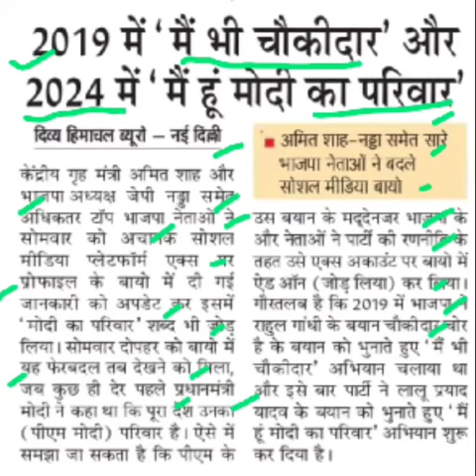2019 में मैं भी चौकीदार 2024 में मैं हूँ मोदी का परिवार,pm Modi latest news,lok sabha chunav news